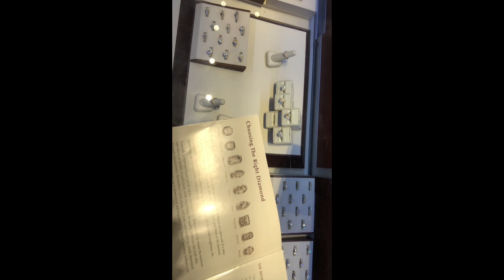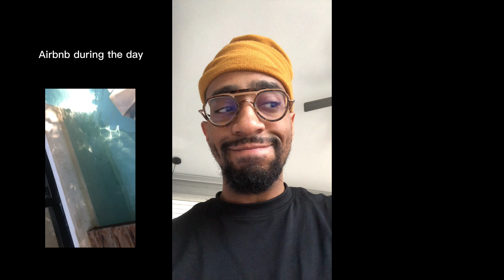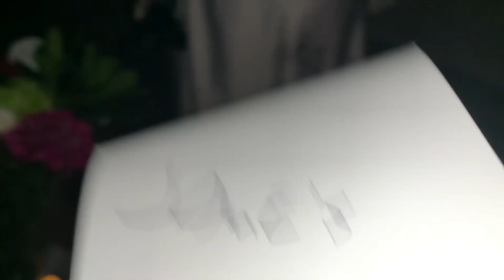Surprise Engagement Proposal Tai & Stephen - Never Give Up on Love 2023 Happy Valentines Day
Why did she wait so long? Tai & I have been dating on and off since 2016. We didn't have a wedding ceremony until October of 2022. If you haven't seen that highlight video go onto my youtube channel @StephenMotivate to find it now!

However, most people don't realize that we were married in our hearts well before the ceremony. When people ask Why did she wait so long? They don't realize that we never emphasized the wedding more than the actual relationship. We always prioritized having a relationship worth celebrating rather than celebrating a mediocre relationship. This video takes you on a behind the scenes journey of our engagement/ proposal way back in 2020 well before we knew there would be a global pandemic and that the world would be literally turned upside down for more reasons that we could even imagine at the time. Furthermore Tai & I both ended up losing our fathers before our wedding ceremony but they both met us and approved of our union .

This surprise proposal started out rocky. We had a long drive followed by a long flight and a terrible first night in Tulum. This was the year that JLo & Shakira performed in the Super Bowl. We were in Mexico at the time and just like days before our Trip Kobe Bryant passed away in a tragic helicopter accident. There were so many crazy things happening and I was super nervous about losing the ring.

Tai had no idea that a surprise wedding proposal was about to take place. We were simply traveling to Tulum Mexico for a babymoon apparently this is now a popular thing when you have your first baby. Our friends the James' were also having their first baby so it just seemed right to celebrate it in some way even thought his was my first time ever hearing about a "babymoon" let alone one in Tulum. So you can imagine traveling with 2 pregnant women and things not going well. The video dives into our stay at this airbnb in Mexico and just how rocky things started off... our concierge/host Luciano was very apologetic.

Things were so bad that it actually created the perfect scenario for my wedding proposal. When we returned from dinner that night and rose pedals were sprinkled all over the floor. It wasn't a surprise to the ladies because they knew that the airbnb had made some terrible blunders and it seemed as if our host was simply trying to make up for all the mistakes that had happened during the trip! However, little did Tai know that I @StephenMotivate had a major plan to ask this woman to be my wife for the rest of my life! My friends were there to support me and this is a forever memory that we made in 2020 and I'm happy to be sharing it publicly for the first time.

If you've never heard of me or my story feel free to connect ...

Checkout our other businesses

🌳Linktree.com/stephenmotivate

or my friends businesses.

WHO am I :
Hey folks! I’m @stephenmotivate … Wherever and whenever you find this info … I hope you find it helpful! I am committed to helping inspired and driven people reach new levels of wisdom wealth and work! On this YouTube channel you will find all facts no fluff based on real life experiences and perspectives. Some info will be short and sweet just to help you learn about life and how to information ℹ️ but other videos will be deep diving into those 3 areas Wealth Wisdom & Work and helping you the listeners learn new ways or reiterate old ways to reach new heights in those areas! I have traditional degrees from Purdue University and Ball State University and I’ve been doing entrepreneurship since 2004 ! I’m all  about sharing and learning continuously forever ! I hope whatever I share; if you find it helpful you will share it,  this Channel will help you stay motivated and  encourage you to keep pushing forward in spite of whatever situation you may face!